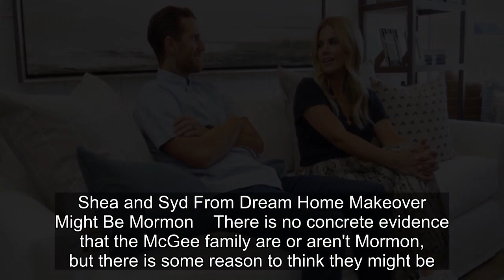Dream Home Makeover: Are Shea and Syd McGee Mormon?